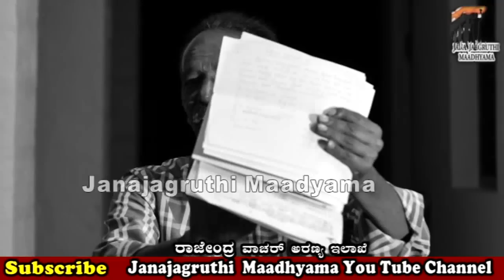ಭಾಗ 131 ವೀರಪ್ಪನ್ ಗೆಸ್ಟ್ ಮಿಸ್? 30 ವರ್ಷ ಶೇವ್ ಮಾಡಿಕೊಂಡು ಸೇಡು ತೀರಿಸಿಕೊಳ್ಳುತ್ತಿರುವ ರಾಜೇಂದ್ರ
interview with Vasudevmurthy A. C. F(R), Sudhir Shetty